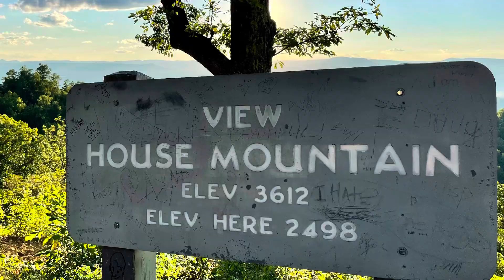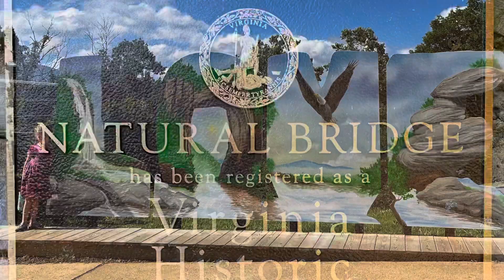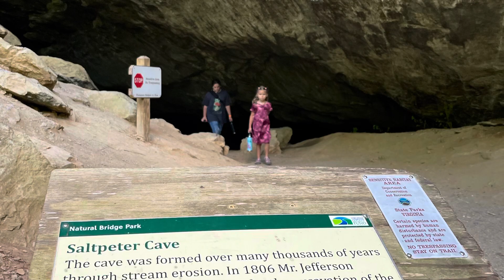Blue Ridge Overnight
We had one night on the Blue Ridge at Otter Creek. This was the only one-nighter in a campsite the entire trip. We made it simple to help with the quick up and down. We watched a sunset, froze our butts off (Florida girls are t used to sleeping outside in the low 50s), and had the distinct pleasure of listening to the sounds of the creek outside our tent (nature’s white noise is the best)! The next morning we headed to Natural Bridge State Park in Virginia and back onto the Blue Ridge for a few sites on our way to the next destination.